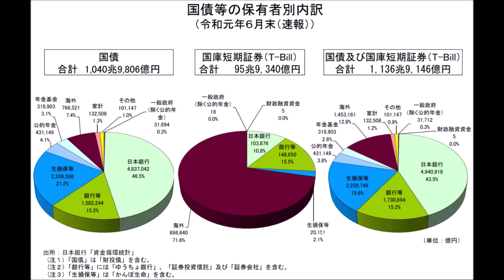【経済】国債って誰が貸してるの？【政府の借金】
経済に関するシリーズの第2回です。
今回は「国債は誰が貸しているのか？」をテーマに
話をしています。

財務省の国債に関するソースは↓にて

【国債等の保有者別内訳（令和元年６月末（速報））】